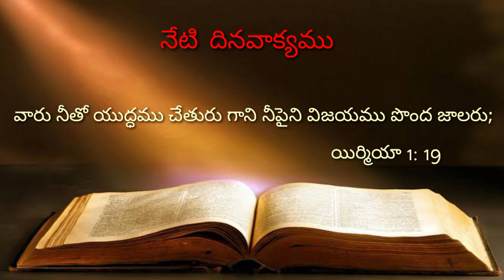నేటి దిన వాక్యము (10.06.2022) || Daily verses In Hebron || Hebron Calender